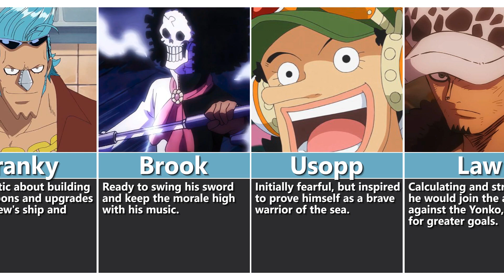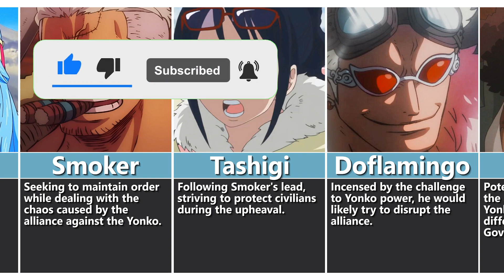What Happen If Everyone Were Against Yonkos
➤ About the video: What Happen If Everyone Were Against Yonkos

⚠️❗️ : All pictures and songs go to their owner. We only work on videos ( Editing and Thumbnails...etc )